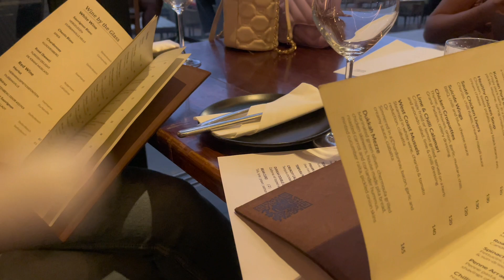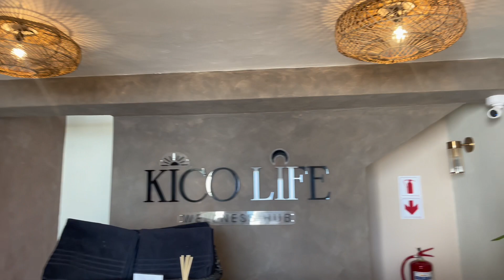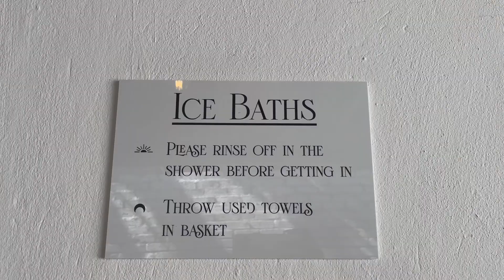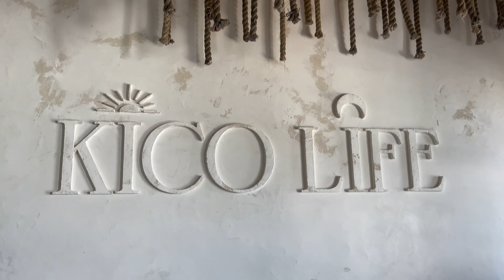weekendvlog || Maintainance Day|| Late Lunch/ Night out || wellness day.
Welcome yo my channel

Spend a weekend with me enjoying with the ladies.
I started off with Maintaining my mani and pedi, then I had move over to a late lunch at Dukah restaurant which ended up at Brownsugar restaurant for drinks on Friday .

Sartaday my friend decided to spoil me with a wellness Day at Kiko wellness Hub, once we we done with that , we moved over to a second location for Drinks, after that it was home time.

I Hope you will enjoy this snippet moments with me, i Really enjoy Documenting my life For You 🤍🍃